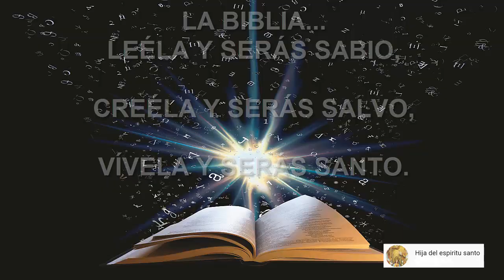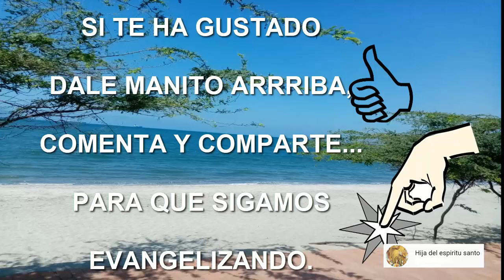SANTO DEL DÍA 12 DE FEBRERO SANTA EULALIA Y ORACIÓN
En estas tres opciones tienes un apoyo  para lograrlo...

Otras imágenes y fotos tomadas en Colombia.